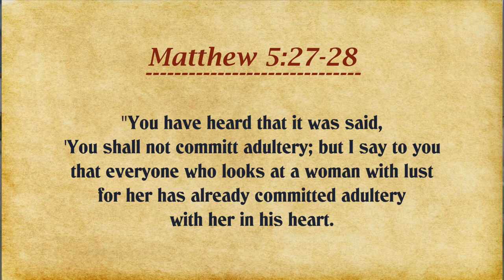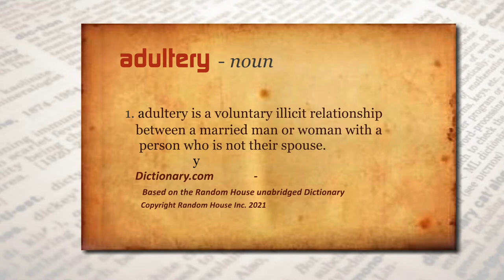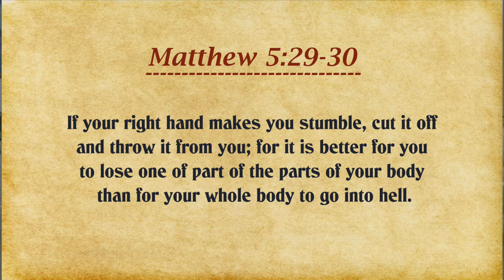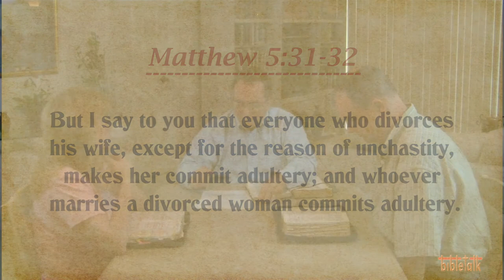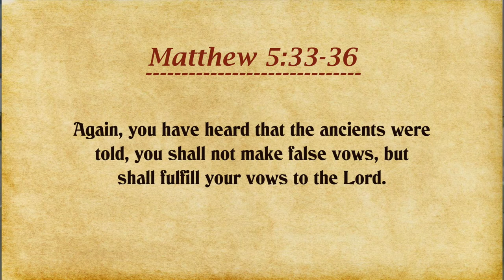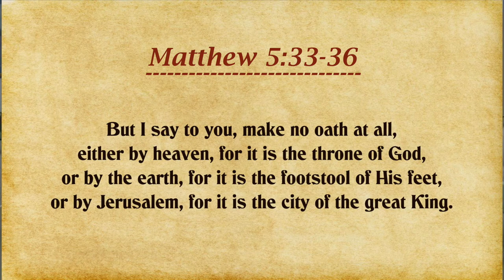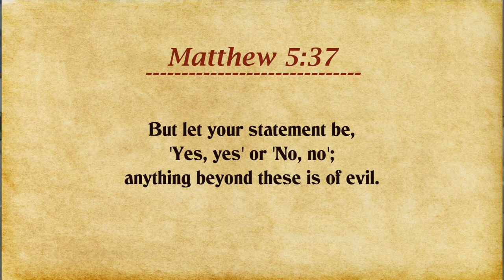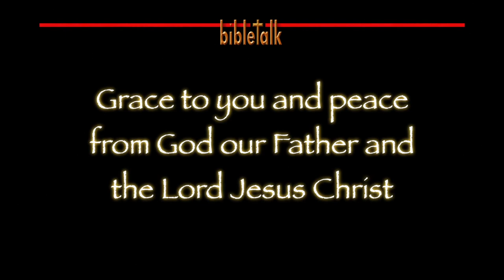The Sermon on the Mount - Part 15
The understanding of adultery that you know about and the understanding of adultery that you may not know about. Jesus taught about both so that we would understand--and more importantly so that we would live and love right!